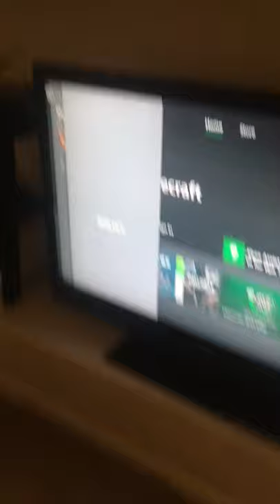Wraith of Protection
First video by Alex